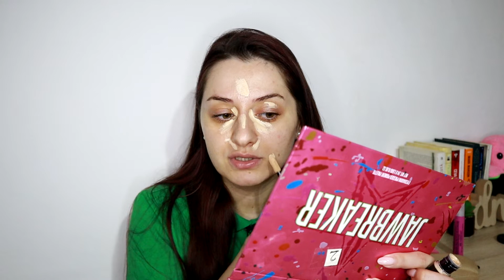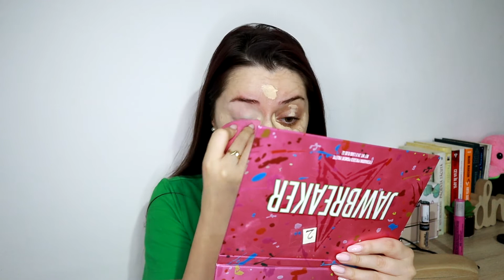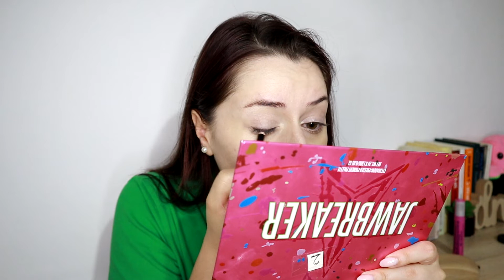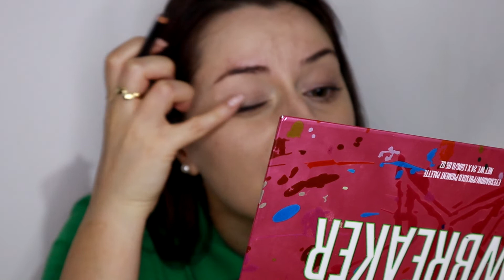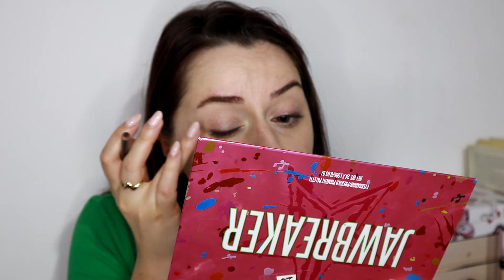Vorbim si realizez un machiaj rapid doar cu 3 produse ❤️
Poze : Adobe Photoshop, Photoscape